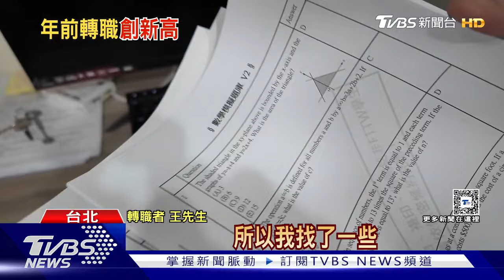企業留才至少加薪6958元 科技業「這月」離職最賺｜TVBS新聞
又要過年了，代表能領到年終了，因此農曆年前，通常是企業人事流動率最低的時候，但根據人力銀行調查，有48%受訪者已經為轉職做準備，原因當然是想追求更好的薪資，其次工作壓力大，不過相比疫情期間，願意領完年終，再離職的比例有提升，顯示景氣有逐漸好轉的趨勢。